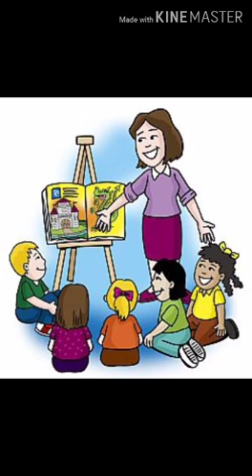Vijay Vallabh Schools_Preschool_Story of Letter K and L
Teacher's Name: Mrs. Deepa Sonawane